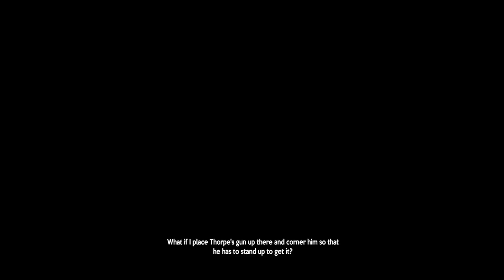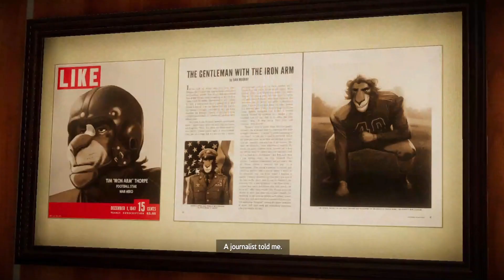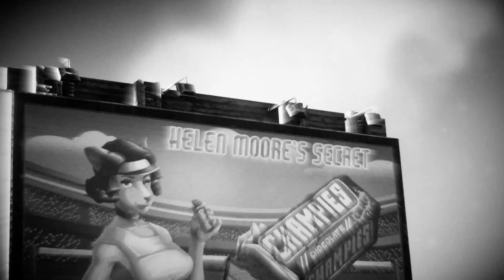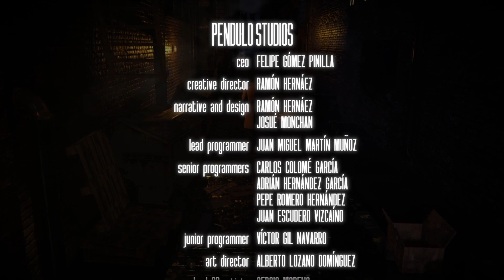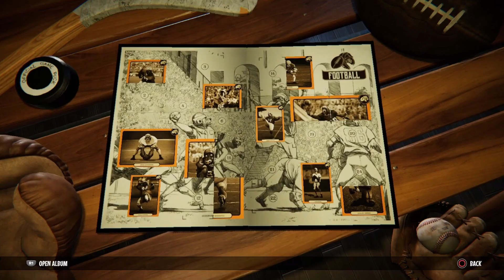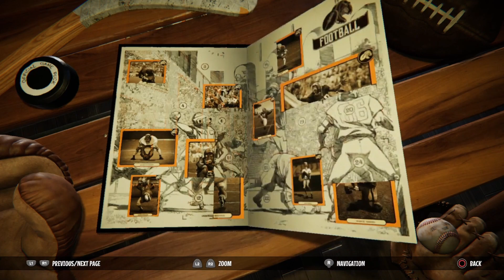Blacksad: Under The Skin - Case Solved! #14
In today's episode we'll lure Thorpe into a trap and then it's game over for him. But, sadly, this isn't where the story ends, because what happens next I didn't predict...